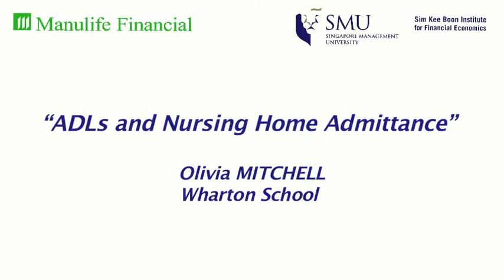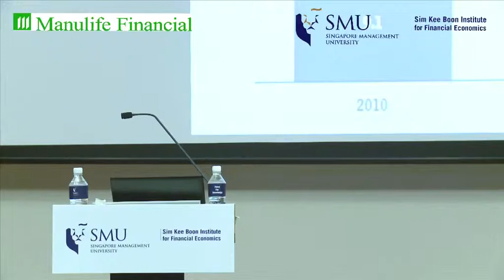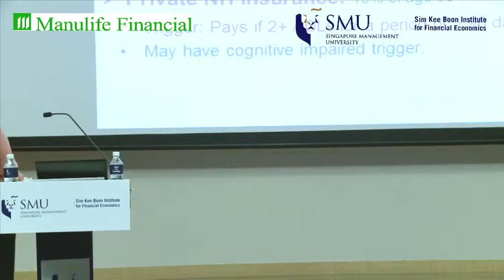SKBI - Centre for Silver Security Conference 2013: Retirement Readiness (Part 3)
ADLs and Nursing Home Admittance
Olivia MITCHELL, International Foundation of
Employee Benefit Plans Professor,
Wharton School, University of Pennsylvania

The theme of the conference is Retirement Readiness for a rapidly aging population. Singapore has one of the world's lowest fertility rates and longest life expectancies, thus making it one of the fastest aging nations. With such demographic characteristics, the island nation is confronted with the challenge of developing sound policies and infrastructure to adequately prepare its citizens for retirement.

This conference brings together policymakers, industry practitioners, academics and other experts to discuss the various challenges faced by an aging population. The speakers will share how advanced countries such as Australia and the United States of America prepare their citizens for retirement. We hope that by learning from best practices, we can develop the necessary infrastructure and facilities for Singaporeans to age gracefully.